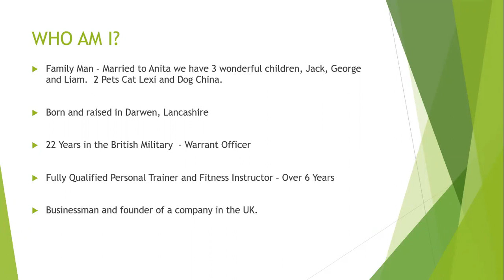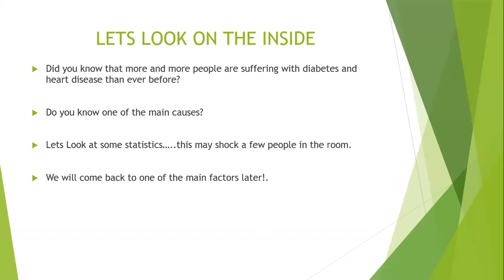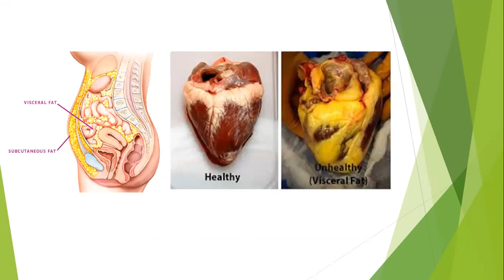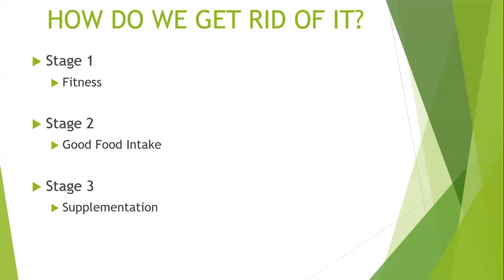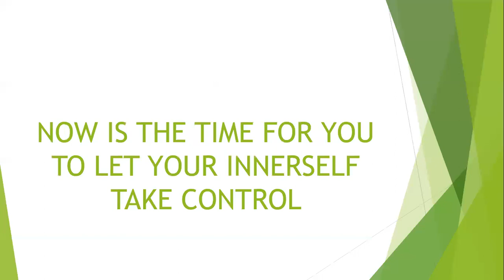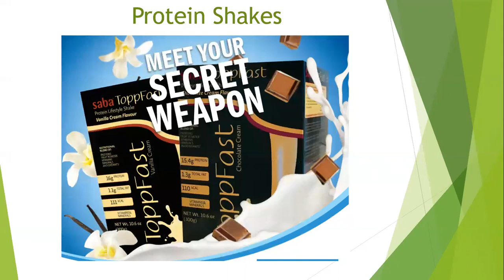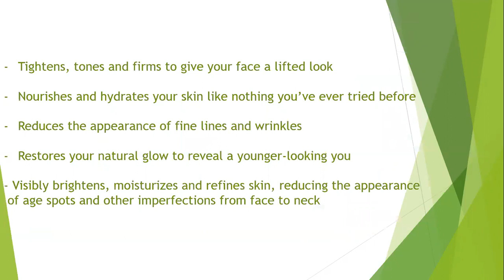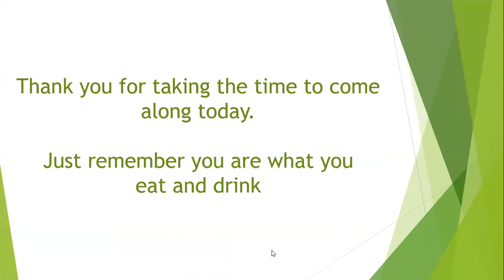How is Your Visceral Fat?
Do you know what Visceral Fat is and how is can damage your internal system?

Take a look at this presentation, it might open your eyes.